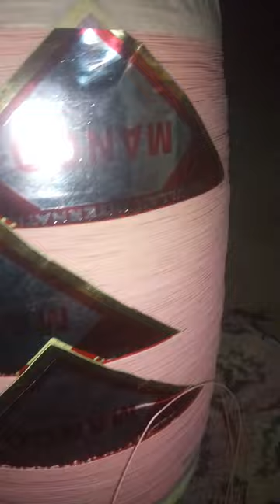35 36 platinum 9tar classic door || suitable for ground kite fighting || taiz or mazboot door lovers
# pona ,Kalidar Tawa ,2 tawa , 3tawa ,4 tawa aram say urain ,full material ki mazboot door

# lahore kite club

# Amritsar

# baraily

# jaipur

# kite lover

# patang gayan

# behtreen manjha # bareek door

behtreen maidani patang bazi

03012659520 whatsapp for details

# behtreen maidani kites

# usa kite fighting

kolkata kite club

# jaipur kite club

maidani kites

# fighter kites

#6/10

# maidani patang bazi

# kite lover

# kite ka gayan

quality kites

vip kites

# superb kites

montreal kite club

peshawar kite club

Ammad kite shop

# Nadeem kite store

# Gujrat # patna kite club # Poona kite club # Adnan ali manjha

# YKC manjha

# indonesia

# Oman

# Bangladesh # Balochistan # Quetta